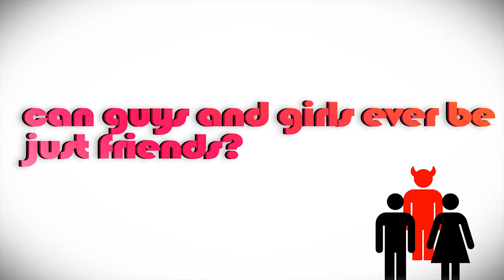GoodBadUgly | Official Trailer [HD]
Can guys and girls ever be "just friends"?

Find out on Wednesday 29th October with Brother Jawad Sarwar, insha'Allah!